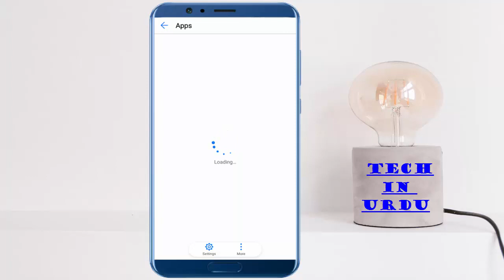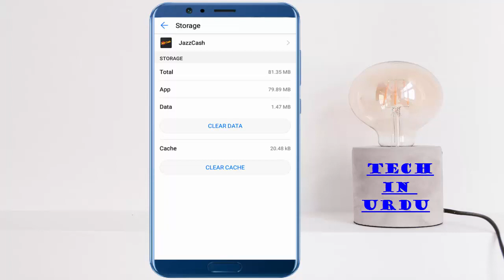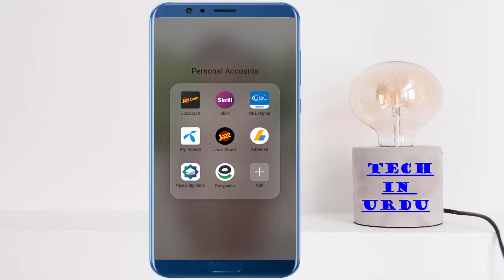100% Fixed-Jazz Cash App Login Error in Urdu/Hindi || An error occurred while sending the request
____________________/ Previous Videos \_____________________

3) Earn up to 10$ to 20$ dollar ||Work by uploading files|| Earn money very easy [2019]

Friends I want to tell you that on this channel you are looking like these videos. Friends this channel provides you all videos are real and 100% trusted.

                          I hope that you are supporting me.

Tech in urdu
Make money in Pakistan
Earn money
Online Earn
Tech
Tips & Tricks
Earn money in Pakistan
Urdu Channels
Paise kamao in urdu
Tips and tricks in urdu
Student jobs
Students jobs
Student jobs 2020
Part time work
Website review in urdu